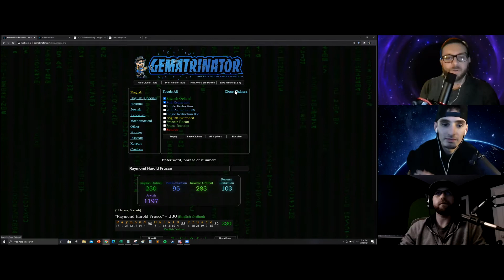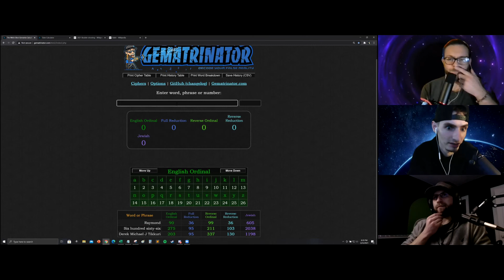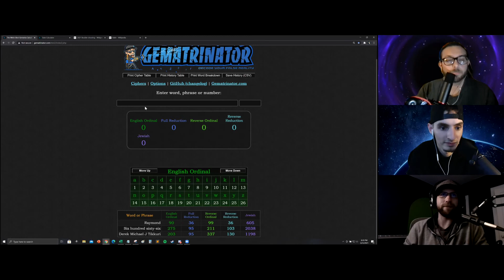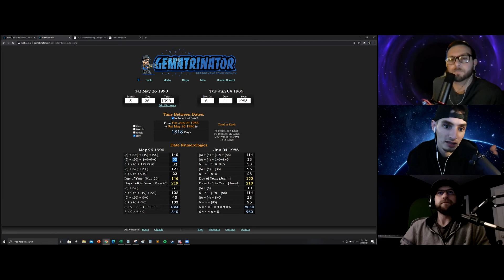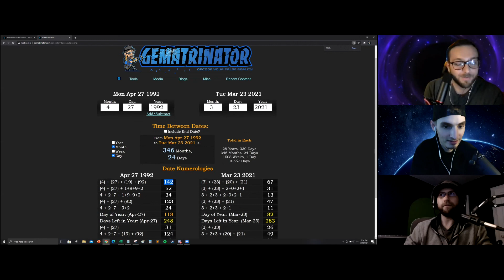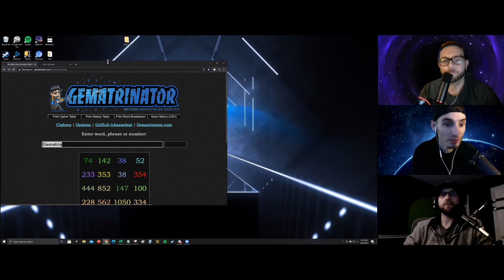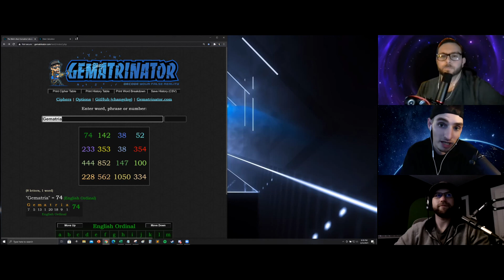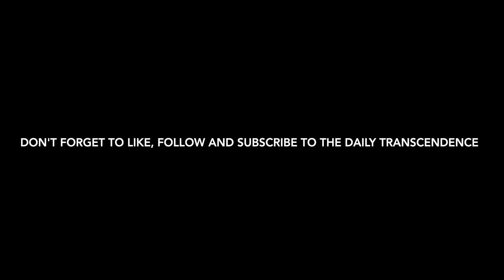Gematria, Numerology, The Matrix and The Universe w/ Derek Tikkuri from Gematrinator_85 _ | Part 2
Here is PART 1 - Welcome back fellow transcenders! This is part 2 of our discussion with Derek Tikkuri who has a Gematria channel where he uses numerology to decode the world around us. We love his work and love the topic so we contacted him to have a discussion on the world, the matrix of reality and the mysterious occult knowledge called Gematria, or the Geometry of words. This was extremely fun and enlightening to the point of us making sure this happens more often with our new friend Derek.

     | Show Derek some love and follow his channel |

Derek's Discord ► Gematrinator#1941

🎧 AUDIO/ VIDEO MEDIA